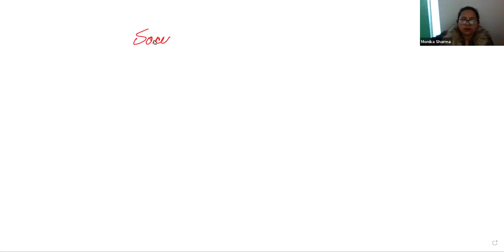Saturday Classes: Social Stratification